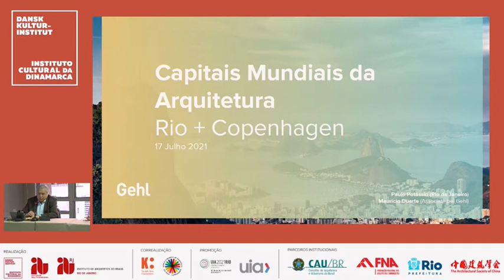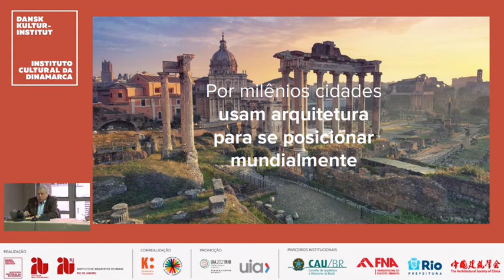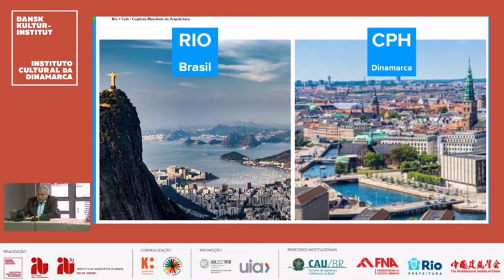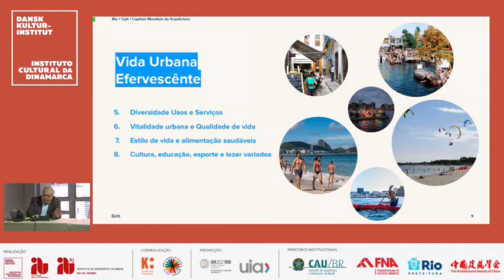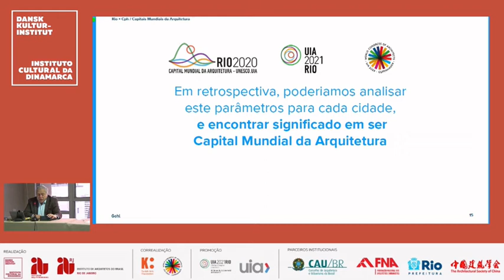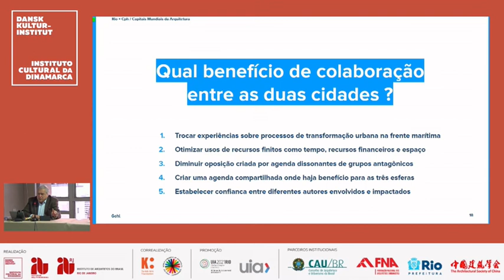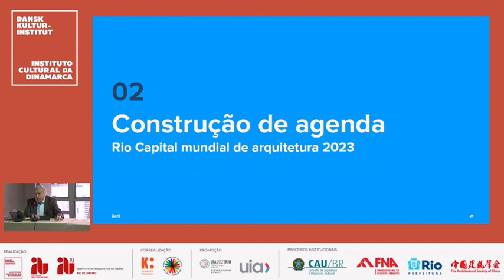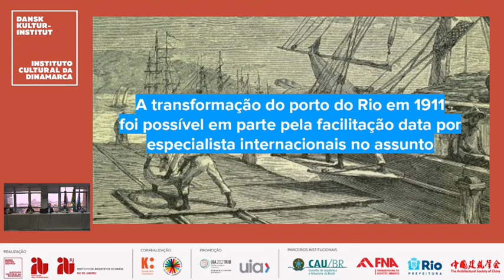World Capital of Architecture - UIA 2021 RIO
The forming of a global network of cities. Presentation given on July 16th by the businessman Paulo Protásio.